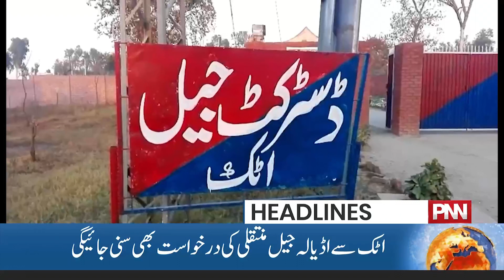Big Relief For Imran Khan | 9 PM Headlines | 23 Sep 2023 | PNN News